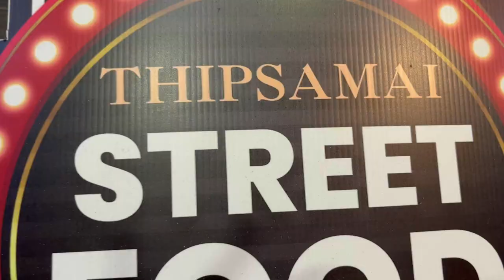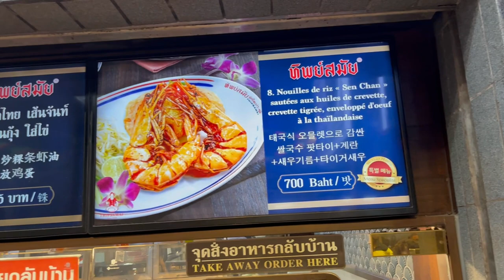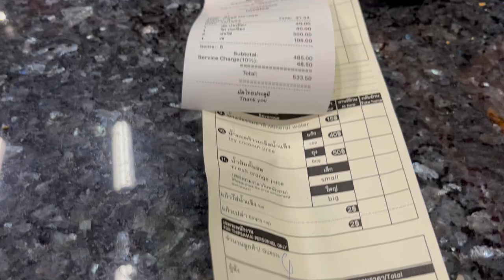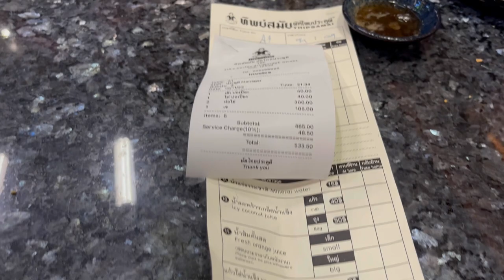I had AUTHENTIC PAD THAI for the first time in Bangkok🍝 | Thipsamai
This Vlog covers my experience of Bangkok's famous Pad Thai Restaurant called Thipsamai. It is said to be the place where Pad thai originated and it is known for its authentic flavours in Pad Thai. This is a busy restaurant that always has a long queue of locals as well as tourists waiting for their turn.